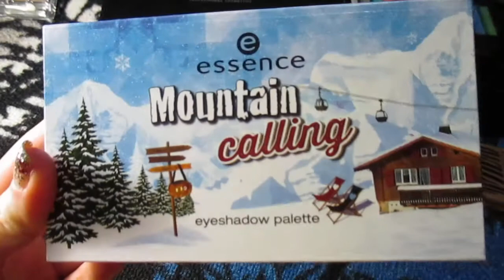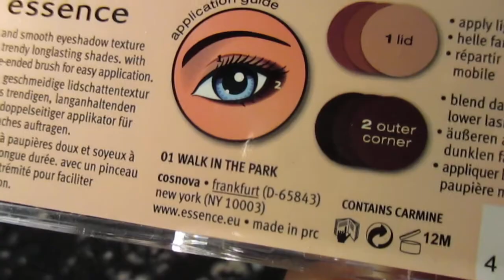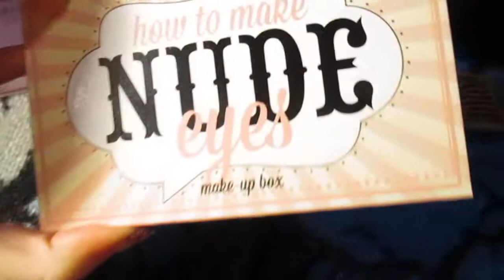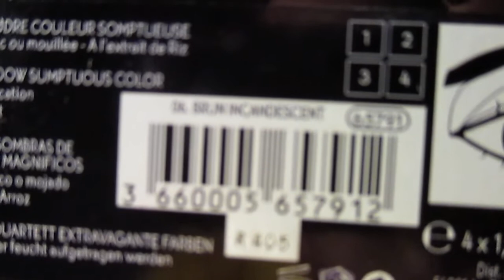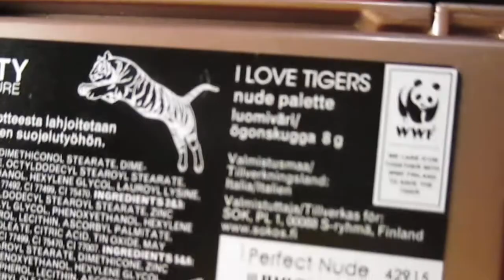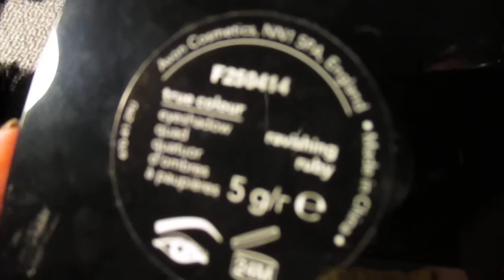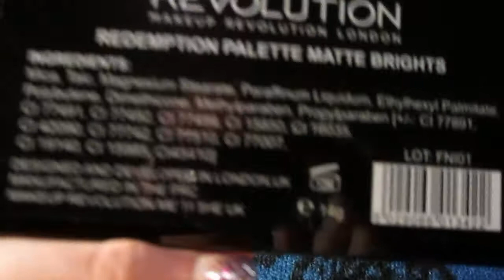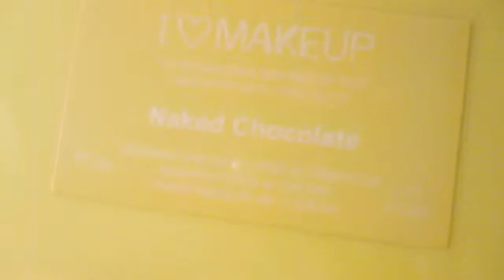Meikkipaletti -kokoelmani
Tässä lista, mistä olen paletteja ostanut;

Pretty.fi
Kosmetik4less
Avon
Lookfantastic
Ebay
Seppälä
JT Beauty Outlet (luultavasti ostin täältä Diego Dalla Palman)
Yves Rocher
Sokos
Carlson

IsaDora saatu I Love Me -messuilta

Jos on jotain videoideoita, niin saa heitellä ilmoille! :)